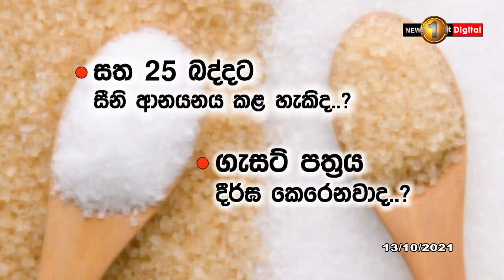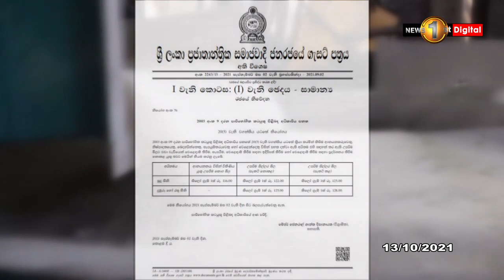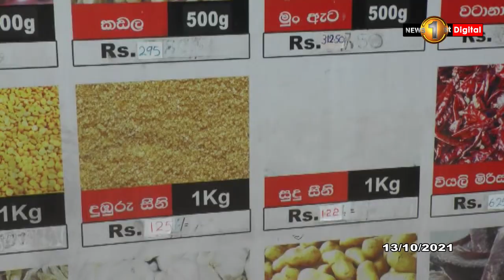වෙළෙඳපොළේ නැවතත් සීනී හිඟයක්, පාලන මිලත් ඉක්මවා යයි..